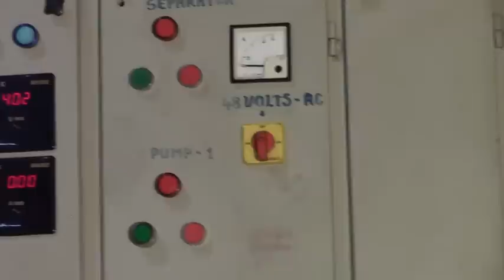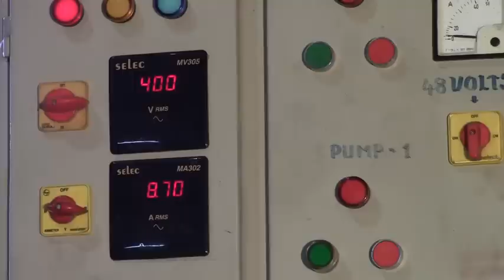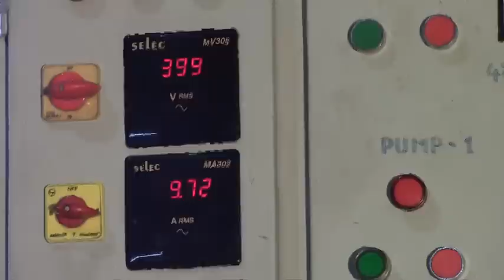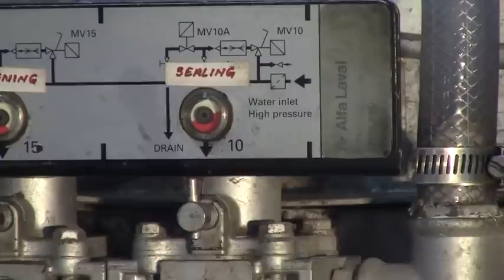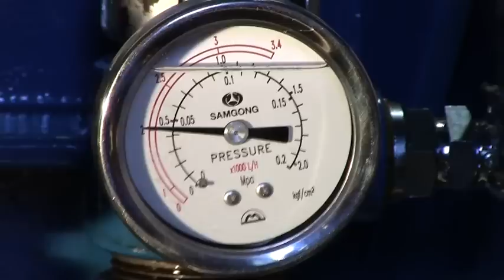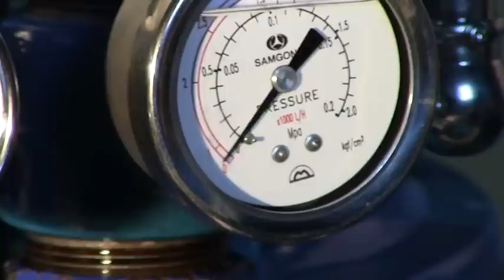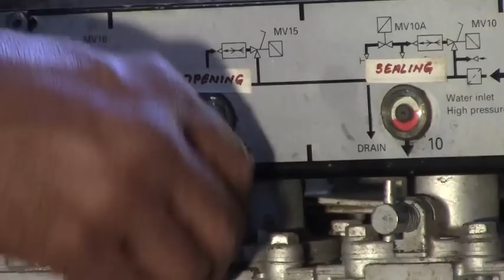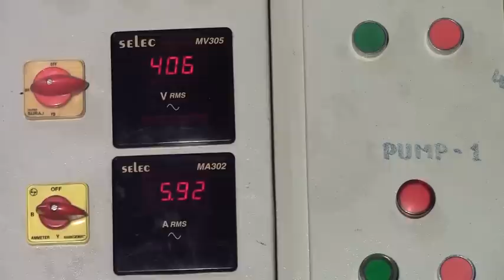MITSUBISHI SJ 16T ON TEST BENCH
SR NO-5160093

Stockists of used ships' spares

STOCK:
AIR COMPRESSOR
AUX MACHINERY
FRESH WATER GENERATOR
HYDRAULICS
MAIN ENGINE
PURIFIERS

BRANDS:

ALFA LAVAL
AKASAKA
B & W
DEUTZ
DOXFORD
FIAT
HANSHIN
MAK
MAN
MITSUBISHI
STORK WERKSPOOR
SULZER
WESTFALIA
& OTHERS